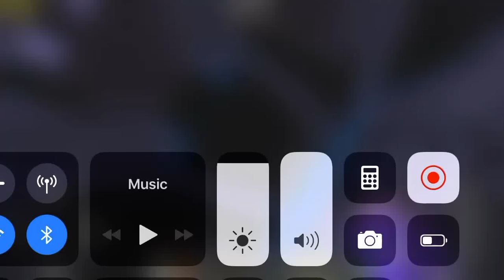Little Carly’s castle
If you guys what I can do next